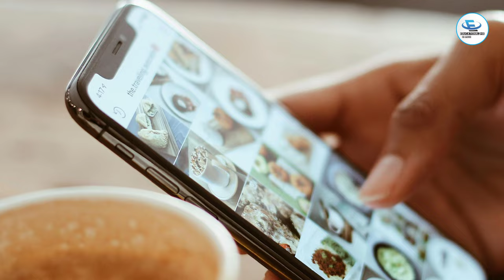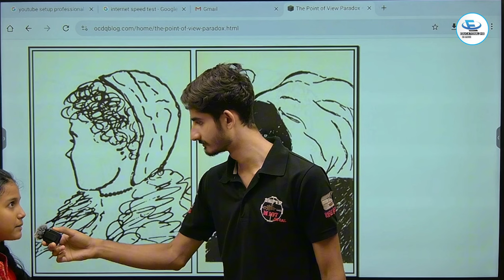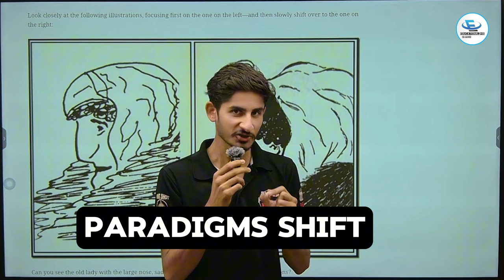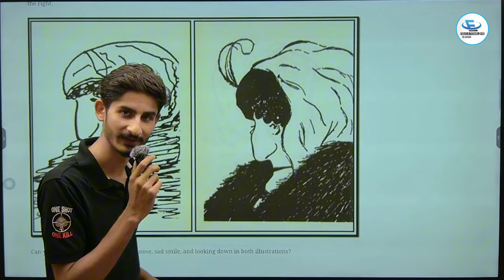Dark Truth of watching REELS | Live Proof - Impact of Reels on Brain | REPROGRAM Your Brain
Stop Scrolling REELS | Live Proof - Impact of Reels on Brain | REPROGRAM Your Brain